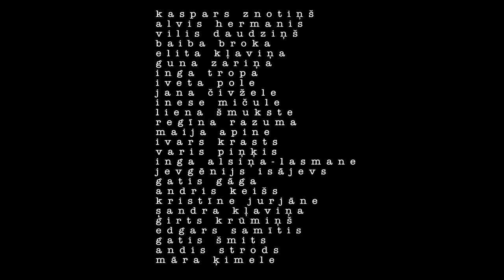jaunais rīgas teātris _ ziemassvētku novēlējumi _ jrt 2015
kaspars znotiņš
alvis hermanis
vilis daudziņš
baiba broka
elita kļaviņa
guna zariņa
inga tropa
iveta pole
jana čivžele
inese mičule
liena šmukste
regīna razuma
maija apine
ivars krasts
varis piņķis
inga alsiņa-lasmane
jevgenijs isajevs
gatis gāga
andris keišs
kristīne jurjāne
sandra kļaviņa
ģirts krūmiņš
edgars samītis
gatis šmits
andis strods
māra ķimele